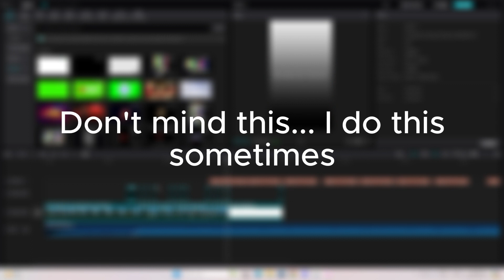Dressage practice with Lightning Progress | @LightningProgress | Look in description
Info about LP:
Server: Chocolate Cupcake
Owner: Bella Lionscroll
Open: Yes
Discord: You don't need Discord
Disciplines: Dressage, racing, show jumping
Members: 34
If you have any questions, you may ask in the comments :)
My info:
Server: Chocolate Cupcake
Username: Sabrina Goldwave
Nickname: Sage or Crummy (idc which one)
Editor: Capcut
Recorder: GeForce (Might get Bandicam)
Reshade: SSR,SMAA, ADOF, Curves, Vignette, AdaptiveTint
Questions? Ask in the comments :)
Look at my 2nd latest community post for some more stuff ( Me making edits for you and making edit tutorial(s) )